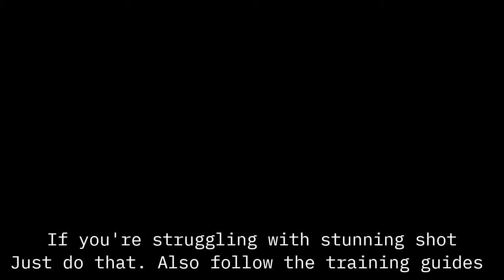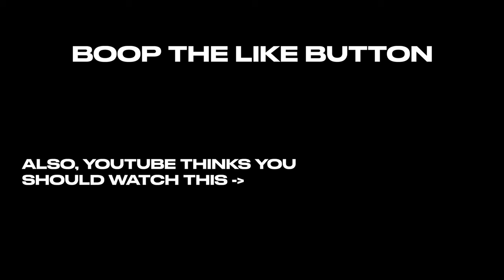STOP stunning shots (until you understand this...) efootball 2024